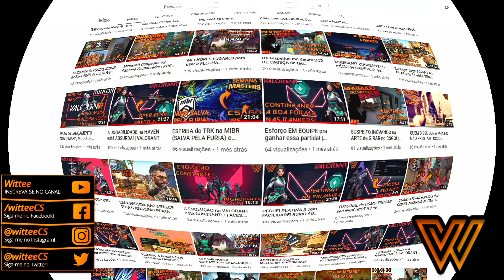Melhorando em Fundamentos BÁSICOS Vai Upar FÁCIL | ANÁLISE de INSCRITOS no CSGO - Arthur (Ouro 4 MM)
Trazendo mais uma ANÁLISE de INSCRITOS no CSGO aqui pro canal: dessa vez do MEMBRO Arthurzinho que é Ouro 4 no MM, mas essa partida foi feita na patente AK Cruzada / Xerife.
Essa série tem como foco principal ajudar os inscritos a melhorarem o próprio jogo. Não sou duro falando TODOS os detalhes de um round, mas comento os principais pontos que eu acho que valem a pena serem mencionados relacionando o nível em que o jogador está jogando (cobro menos do cara que é patente baixa do que o jogador que é patente alta).

Guia do Vídeo:
00:00 - Introdução